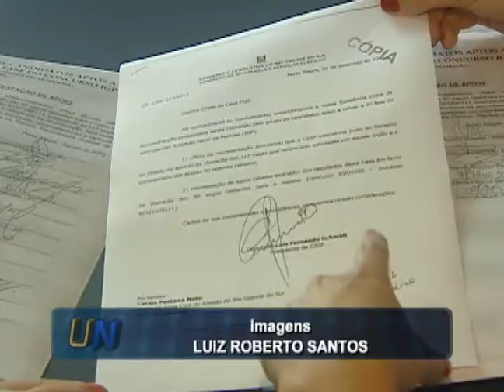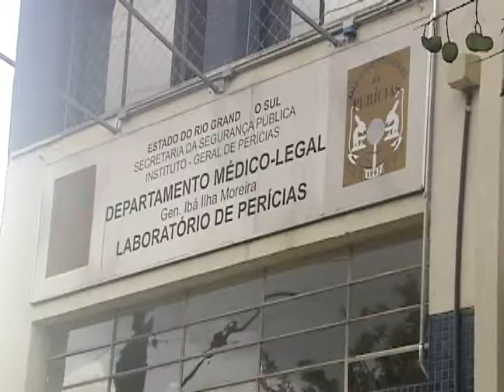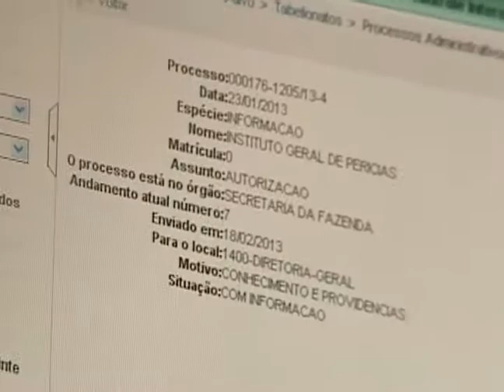Ulbra Notícias - 14 de março de 2013 - Bloco 1 de 3